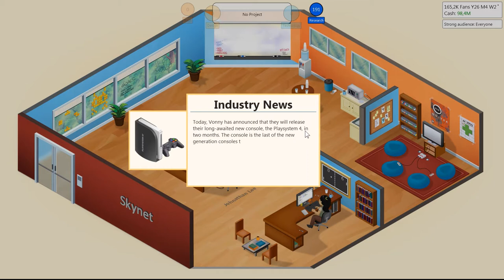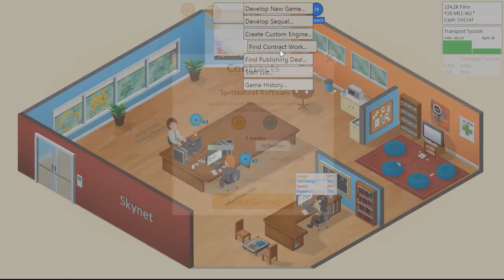Let's Play Game Dev Tycoon 30